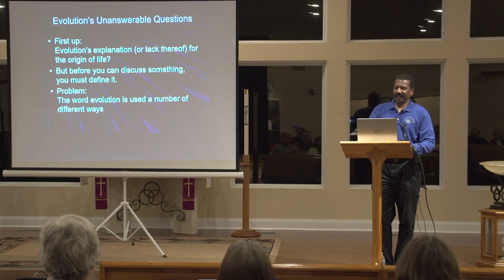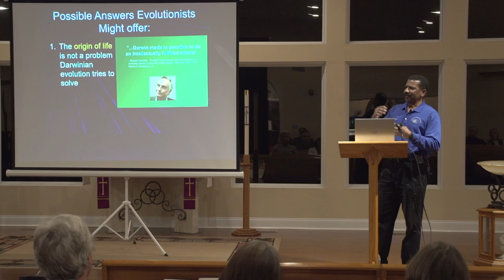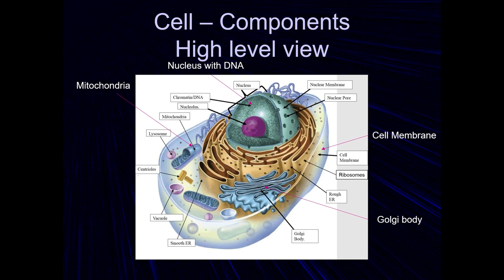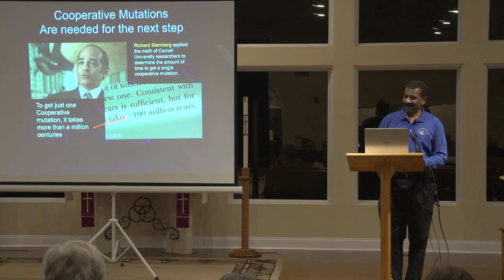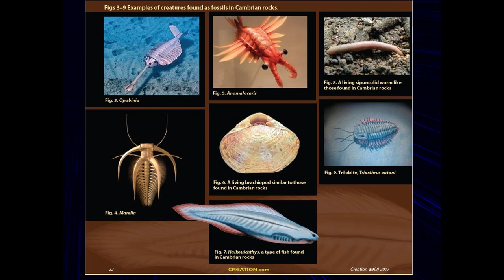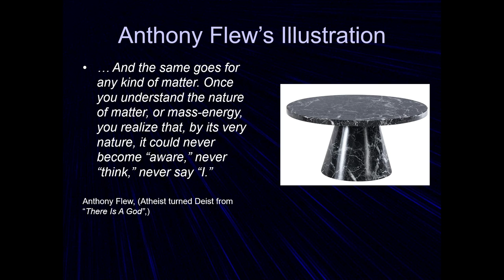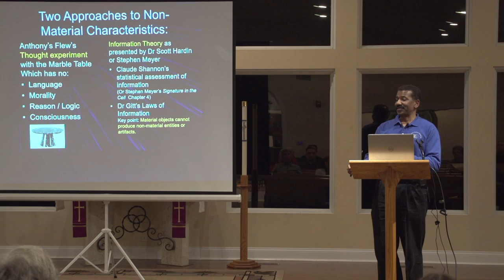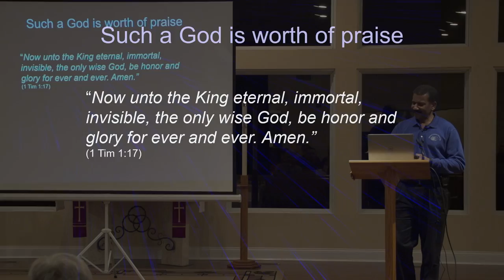Duane Caldwell - Evolution's Unanswerable Questions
Many evolutionists believe they have answers to all of the most fundamental questions of life. But do they? And do the answers they profess really answer those questions consistently within an evolutionary (and typically atheistic) world view? When more closely examined, it turns out their answers really don't address the problem. So join us as we look at some of "Evolution's Unanswerable Questions".